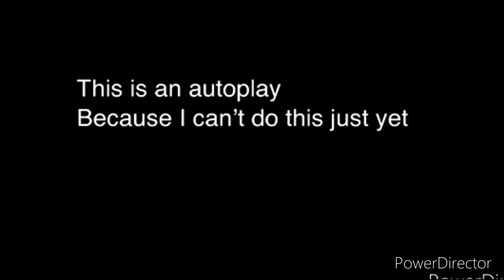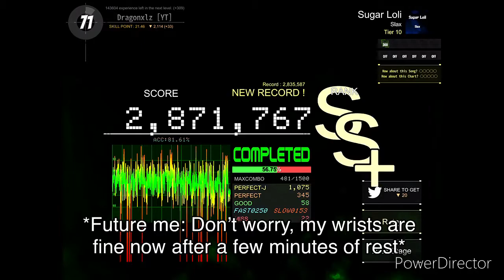(Dance Rail 3) Sugar loli - (Tier 10 / SS+ Ranking / PASS)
It did kinda hurt tho